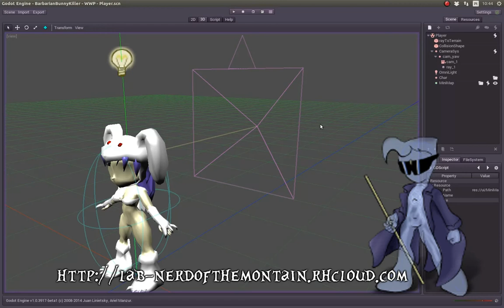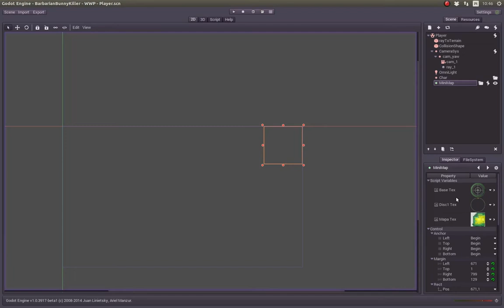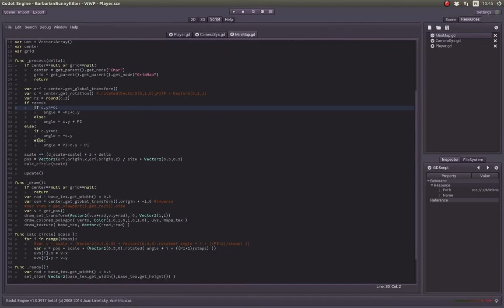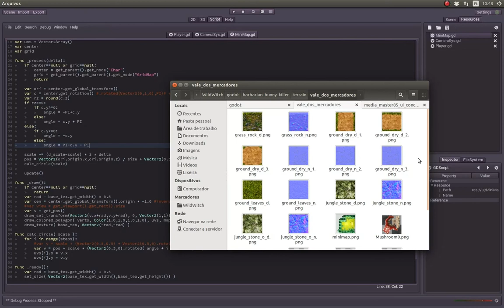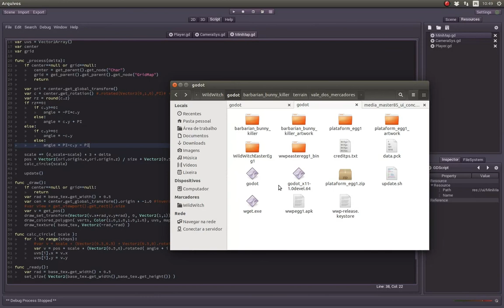Desenvolvendoo mini map Barbarian Bunny Killer WWP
Estudo da GUI de games, usando a GODOT. O resultado pareceu muito bom, logo irei colocar objetos e inimigos no mapa.